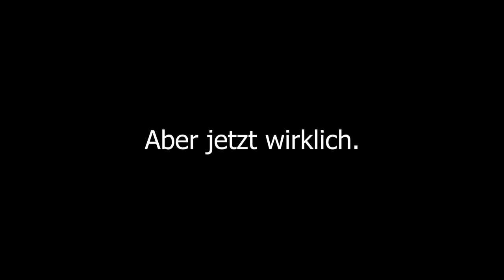Die 4. Arena ist Betrug! - Pokémon Strahlender Diamant #06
Heute besiegen wir Marinus in einen lächerlichen weg.

――――――――――――|Links|――――――――――――

――――――――――――|Hashtags|――――――――――――

――――――――――――|Game|――――――――――――

Spiel: Pokémon Strahlender Diamant
Genre: RPG
Publisher: Nintendo
Entwickler: ILCA, Game Freak
Release: 19. November 2021
Plattform/en: Nintendo Switch

――――――――――――|Creativ Commons|――――――――――――

Jeder der möchte kann meinen content gerne verwenden.
verlinkung ist nicht nötig währe aber nice.

Everyone who wants to use my content can do so.
shoutouts are not required but appreciated.

Mein/My Content:
― Videos (Memes not included)
― Livestreams (Intro not Included)
― Thumbnails